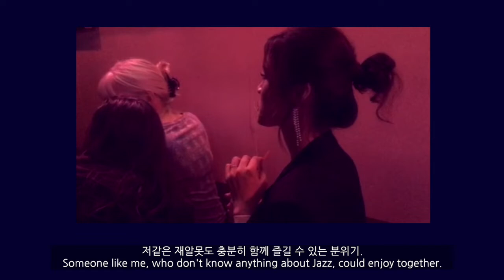[Travel Vlog] Chicago 07. 시카고 미술관/재즈바/버킹엄 분수/더뱀프스 콘서트 Art institute/Jazz bar/The vamps concert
넘나 오랜만에 돌아온... 시카고 브이로그예요.
그동안 너무 외도했네요. ㅎㅎㅎ

어느덧 시카고 브이로그는 이제 마지막 한 편이 남은 것 같아요.
편집하며 더 늘어날 수도 있겠지...만? 아마도 다음편이 마지막이라 생각돼요.

시카고 하면 건축, 재즈, 시카고 피자... 보통 많이들 떠올리시는데
이번 편에는 시카고 CTA, 시카고 미술관(Art Institute of Chicago),
앤디스 재즈바(ANDY's Jazz Bar), 블루 시카고 재즈클럽(Blue Chicago Jazz club), 버킹엄 분수(Buckingham Fountain)를 담아 보았습니다.

그리고 제가 좋아하는 영국밴드 더뱀프스(The vamps)의
US Tour Concert도 혼자 가서...ㅋ 잘 즐기고 왔어요.
제가 이 때 시카고에 간 이유이기도 하지요.

즐겁게 보시고, 다음 비디오에서 만나요!

Hey, It's been so long since I uploaded the last Chicago Vlog.
I think the next Vlog will be the final Chicago one.
I will come back soon.